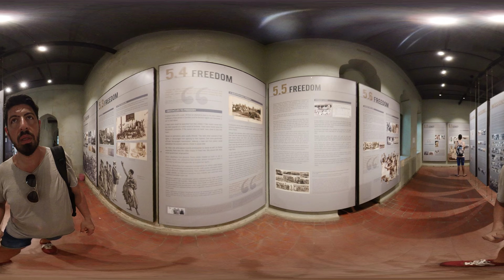360° Video Slave Chambers Market in Stone Town Zanzibar Tanzania Trip Daniel Nelu TravelVlog 3D 6K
❤️ Share My Video if You Wanna Support Me   📢   Mai poti sustine canalul si cu Share